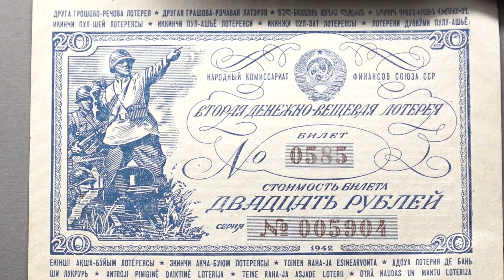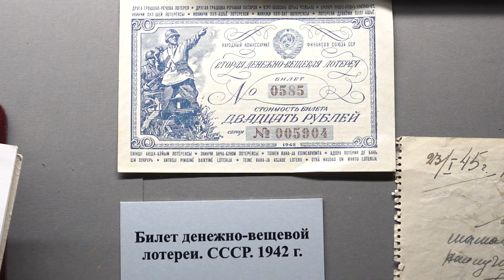Экспозиция ГБОУ Школы №1293 Рассказ об экспонате «Билет денежно-вещевой лотереи»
Музей Победы запустил интерактивные онлайн-программы, в том числе для тех, кто находится в режиме самоизоляции в связи с угрозой распространения коронавирусной инфекции.

Одной из таких онлайн-программ стали экскурсии-викторины по экспозиции «Школьного Музея Победы». В этом видеоролике вы сможете узнать об очень редком и необычном экспонате Школьного Музея ГБОУ Школы №1293, о билете денежно-вещевой лотереи!

В конце программы мы вновь предлагаем Вам ответить на вопросы, и самые активные получат Сертификаты от Музея Победы.

Берегите себя и своих близких, оставайтесь дома!